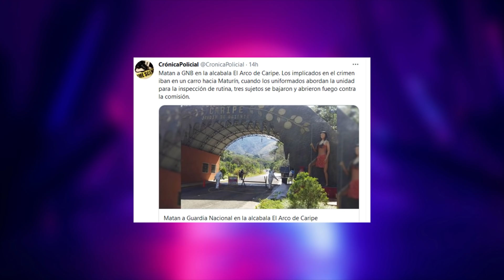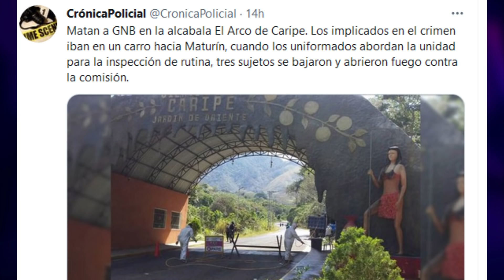PLOMAMENTAZON: CAE ABATIDO UN GUARDIA EN UNA ALCABALA DESPUES DE UN TOMA Y DAME DE PLOMO PAREJO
En el vídeo de hoy le contamos sobre lo que pasó en la alcabala "el arco de caripe" ubicado en el estado monagas, donde cayó abatido un GNB en una plomamentazón que ocurrió en la madrugada.